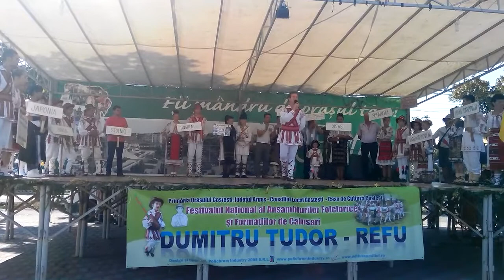FESTIVALUL NAȚIONAL"DUMITRU TUDOR-REFU" EDIȚIA a-V-a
FESTIVALUL NAȚIONAL AL ANSAMBLURILOR FOLCLORICE ȘI AL FORMAȚIILOR DE CĂLUȘARI "DUMITRU TUDOR-REFU" EDIȚIA a-V-a
Costeşti 09 AUGUST 2014

Deschiderea Festivalului